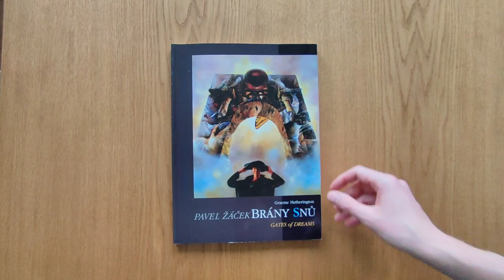Tiskzdomu.cz - Listování - Pavel Žáček: Brány snů - Gates of Dreams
Světem imaginace a magického realismu Žáčkových obrazů… 88 stran, lepená a šitá vazba, formát 220 mm x 300 mm, barevná obálka, vnitřky barevné ilustrace a fofografie.

Koupíte na tiskzdomu.cz